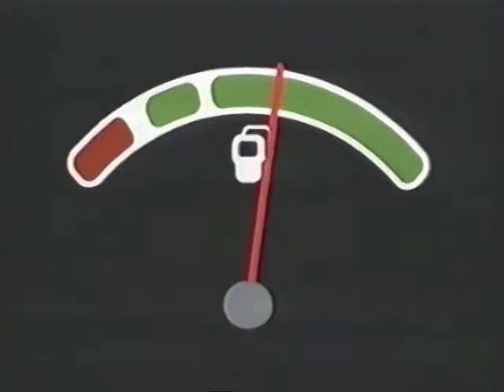Valikoituja mainoksia vuodelta -99?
00:06 Red Bull - pirullista energiaa
00:37 Red Bull - tuomioistuin
01:08 Carrols - Carolina 10 markkaa
01:23 Carrols - ateria kuin ateria 25 markkaa
01:40 Lego - Starwars episodi 1
02:00 Jatkuu